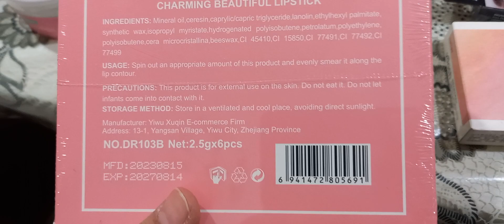Dragon Ranee Lip cryons. best cryons😍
beautyproducts antiaging beauty beautysupply best cryons bestlipsticks bestlipgloss bestserum # nude lip cryons# funky cryons.